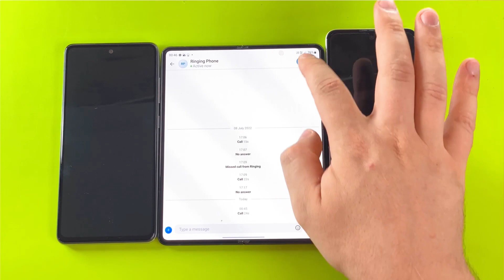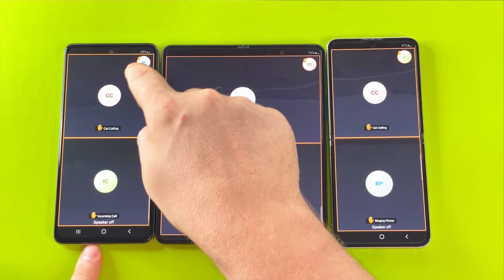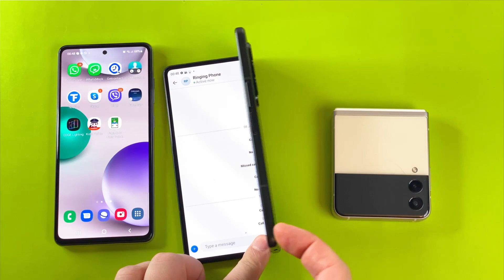Z Fold 3 + Z Flip 3 + Samsung A53 Skype Call Sound. Skype Group Calling Incoming call & Ougoing Call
Samsung Galaxy Z Fold 3 5G vs Samsung Galaxy Z Flip 3 5G vs Samsung Galaxy A53 5G - Skype Group Calls. Skype Sound Call. Incoming calls and Ougoing Calls 📞😽❤